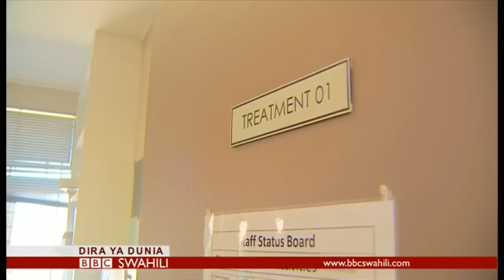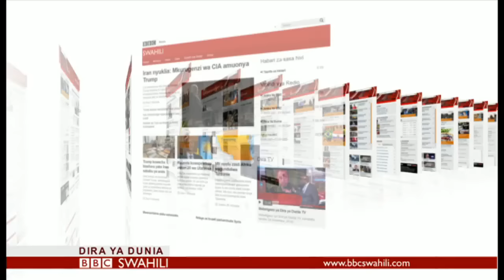BBC DIRA YA DUNIA JUMATANO 30/11/2016